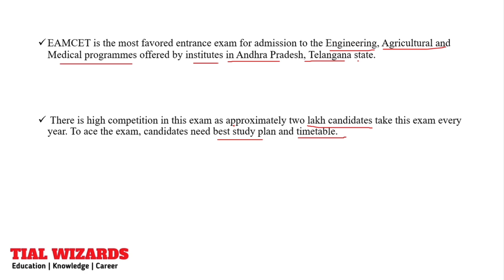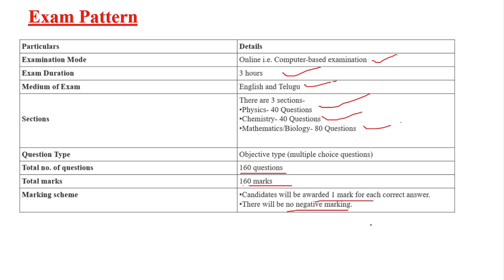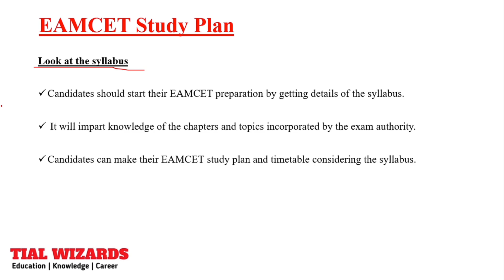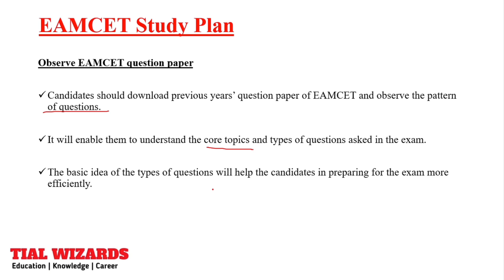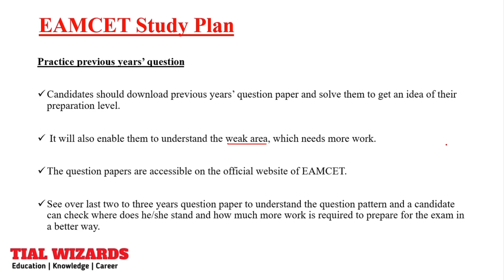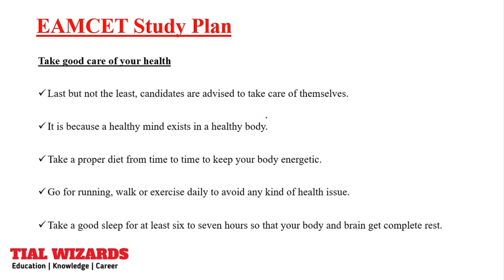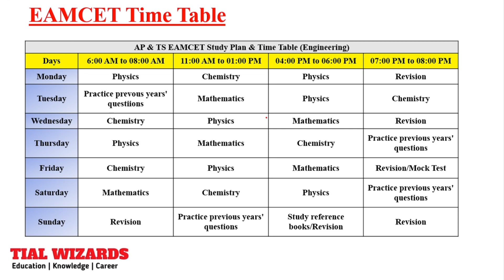EAMCET 2023 Preparation MPC | AP EAMCET 2023 Preparation | TS EAMCET Preparation 2023 | EAMCET BIPC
EAMCET 2023 Preparation MPC | AP EAMCET Preparation 2023 | TS EAMCET Preparation 2023 | EAMCET BIPC

Friends in this video I have picked some comments and I have replied to your comments, I think that you will like this video Thank you so much..

📌🔥  Important Link:-

Topics Covered:
eamcet 2023 preparation mpc
ap eamcet 2023 preparation
ap eamcet 2023 tial wizards
ts eamcet 2023 preparation mpc
ts eamcet 2023 tial wizards
eamcet 2023 preparation bipc
ap eamcet 2023 notification
ts eamcet 2023 notification
how to start eamcet preparation 2023
eamcet 2023 preparation bipc ap
eamcet 2023 preparation bipc ts

"This channel (TIAL WIZARDS) and I do not claim any right over any of the graphics, images, songs used in this video.
“While we have made every attempt to ensure that the information contained in this video has been obtained from reliable sources, Tial Wizards is not responsible for any errors, or omissions or incorrect data or mistakes or corrections. Please check the official websites or documents for getting exact information and for latest updates”.